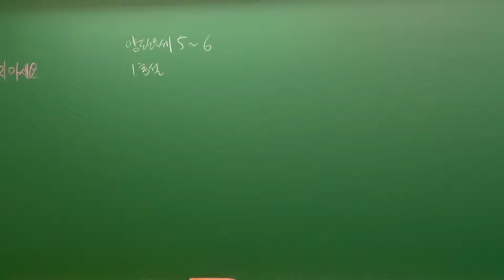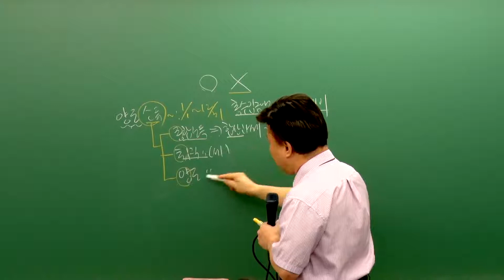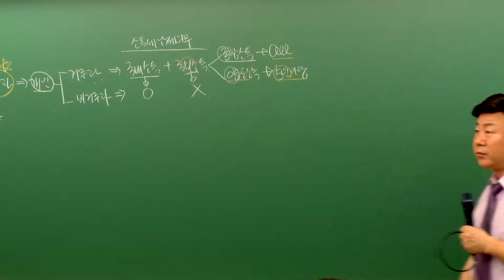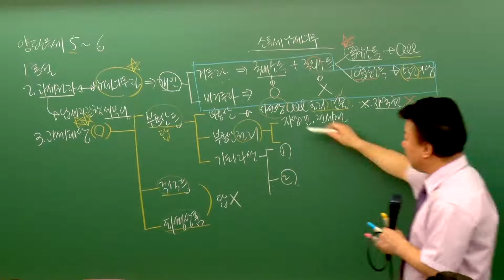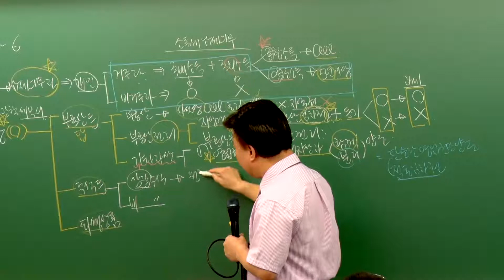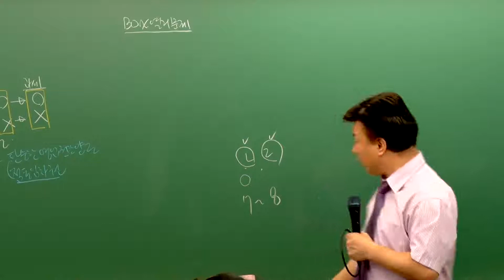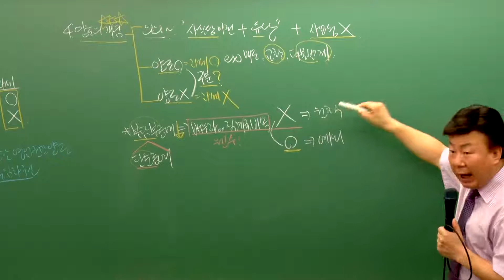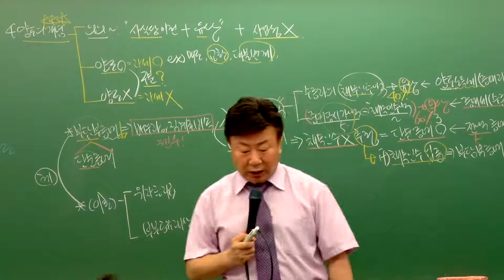[패스랩] 부동산세법[문제풀이 이재준 1강 양도소득세(p.253~)] - 공인중개사 자격증 시험 무료 동영상 강의